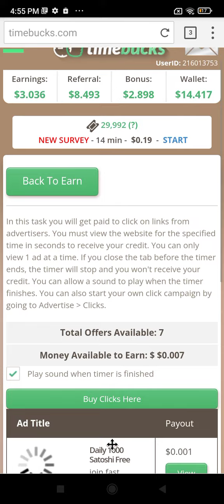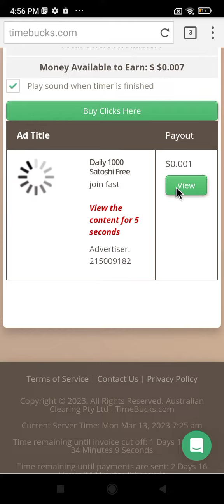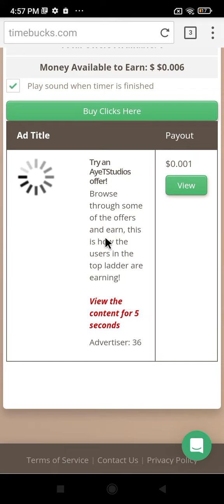Clicks: Training Video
In this video, I will show you how you can do this easy clicks and you can earn daily. If you have not sign up timebucks, join with my My channel will help you to earn on timebucks with all available methods.